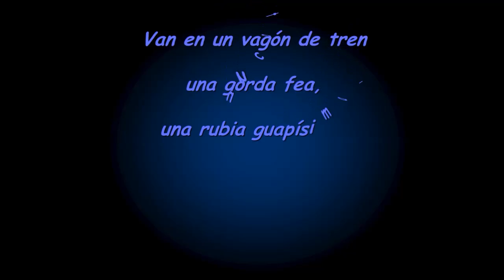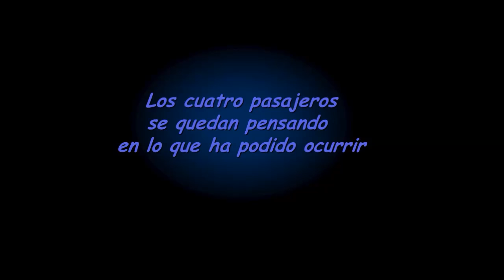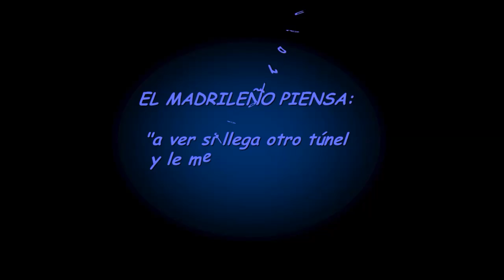El viaje en tren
A pesar de todo, siempre amigos.